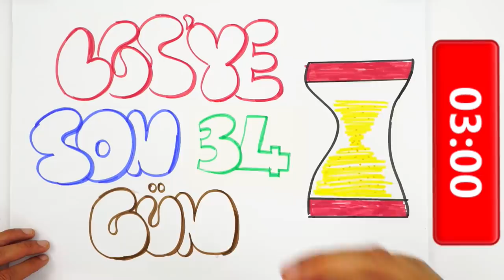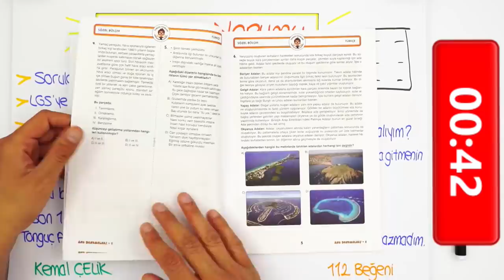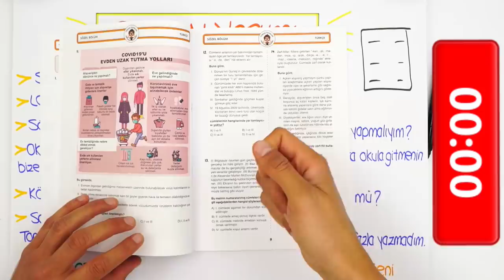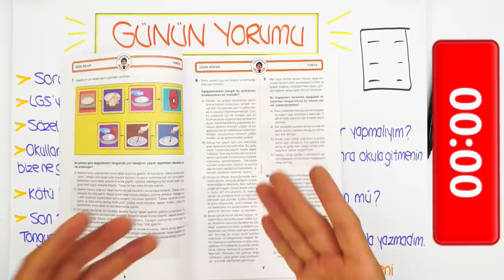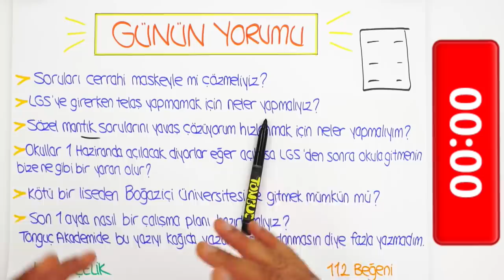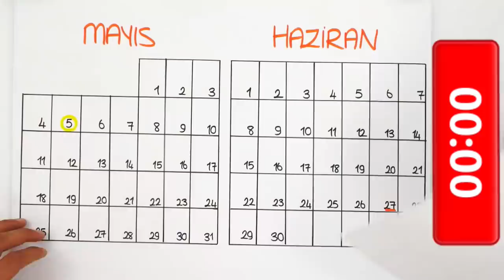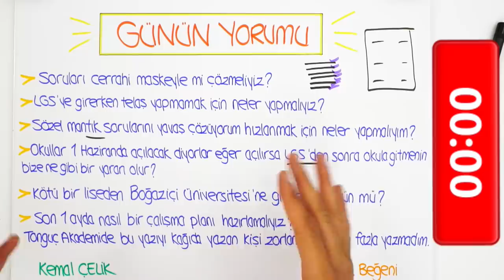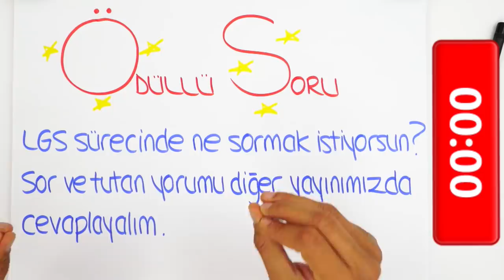LGS'ye Son 34 Gün | LGS'de Telaş Yapmamak İçin Ne Yapmalı?